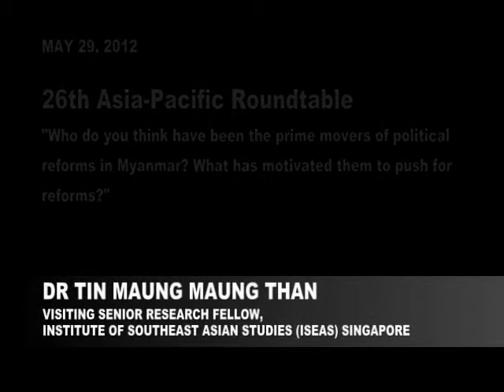26th Asia-Pacific Roundtable: Snaptalks - Dr Tin Maung Maung Than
Dr Tin Maung Maung Than, Visiting Senior Research Fellow, Institute of Southeast Asian Studies (ISEAS), Singapore comments on reforms in Myanmar on the sidelines of the 26th Asia-Pacific Roundtable, Kuala Lumpur, 29 May 2012.